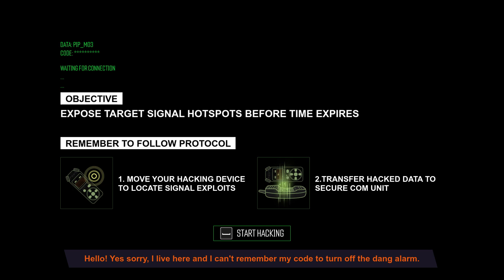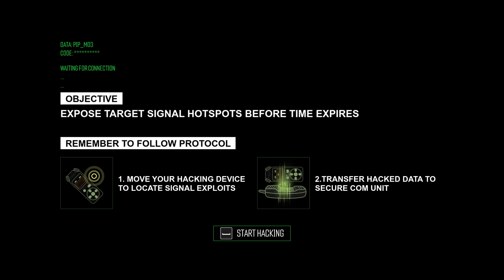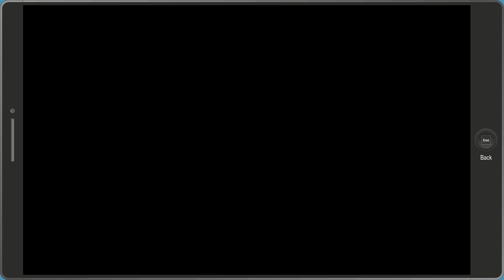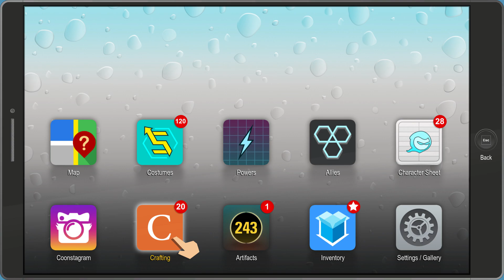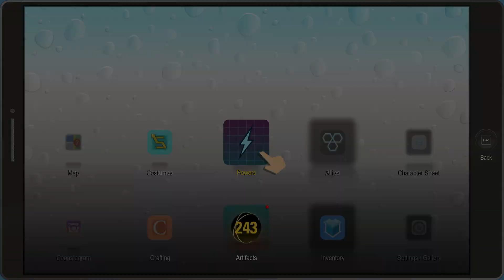LP SP Fractured But Whole Part 18 - Kingpin Beatdown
Taking down the main kingpin, totally, guys. Oh, we also get out 3rd class